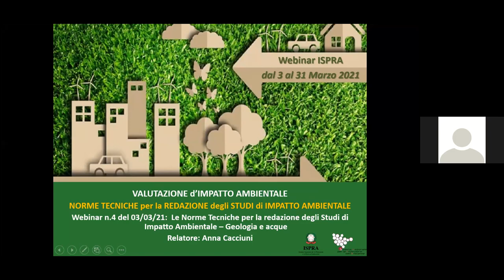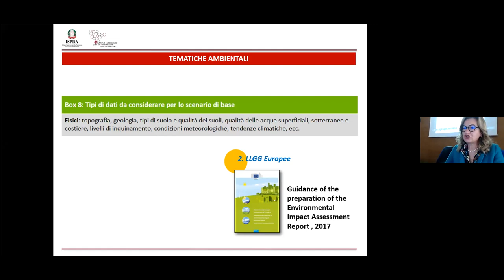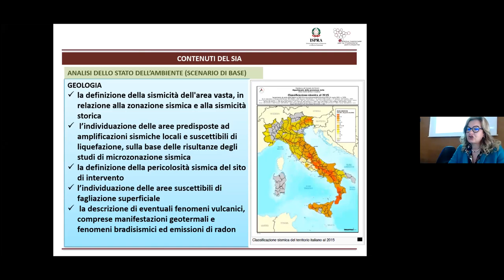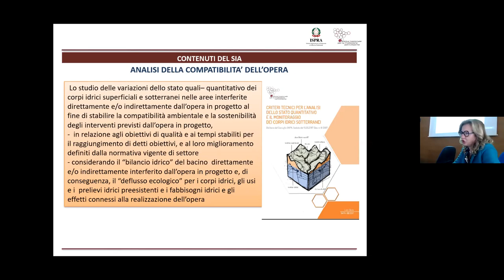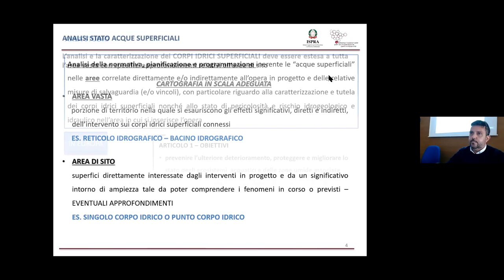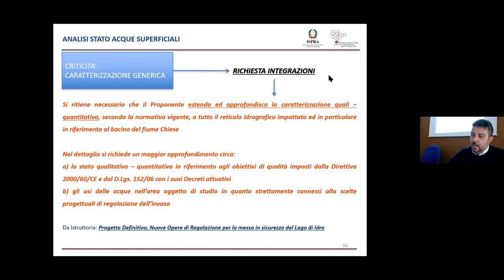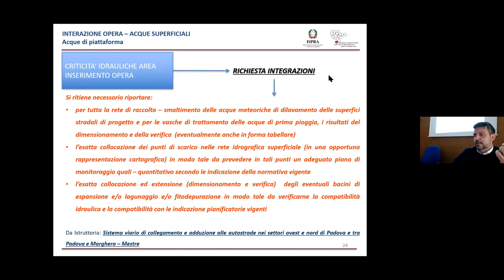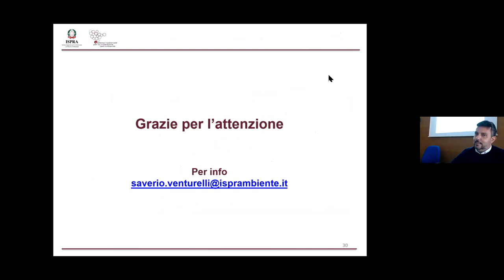Le norme tecniche per la redazione degli studi di impatto ambientale - webinar n.4 del 12-3-2021